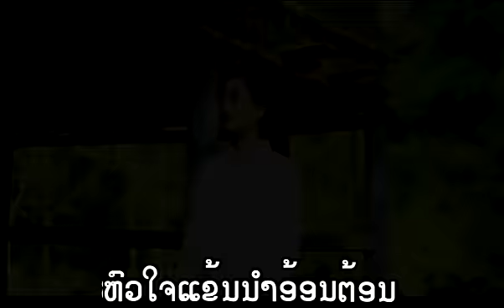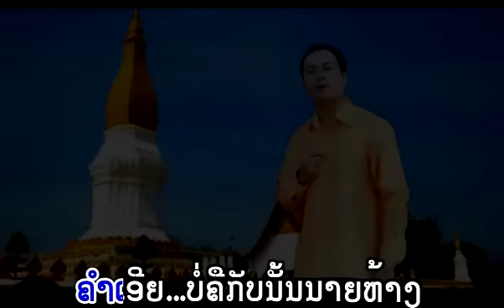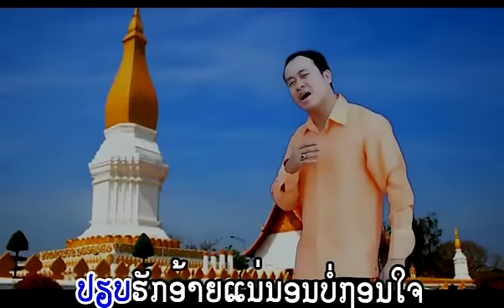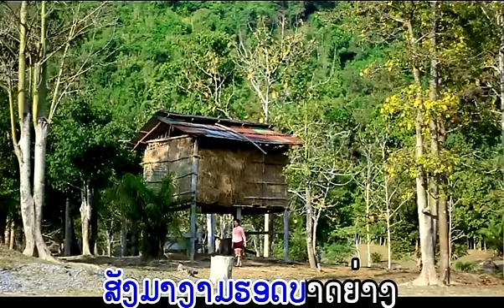Oil Siengamphone ຕິດໃຈສາວມະຫາໄຊ TS Studio karaoke